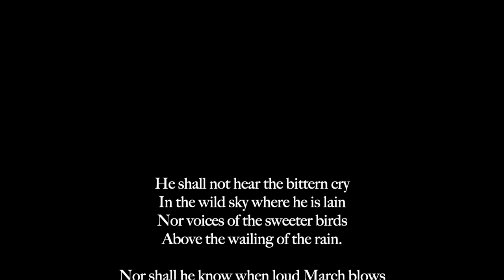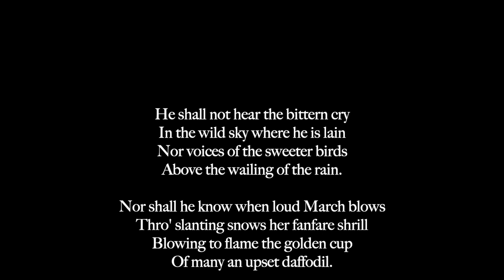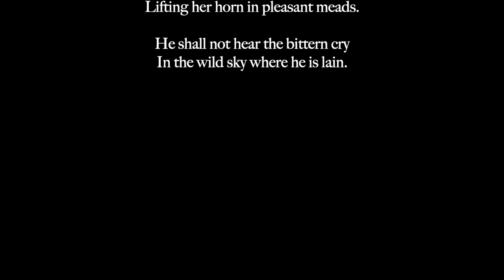Lament for Thomas MacDonagh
This is my song setting of Francis Ledwidge’s  poem, Lament for Thomas MacDonagh